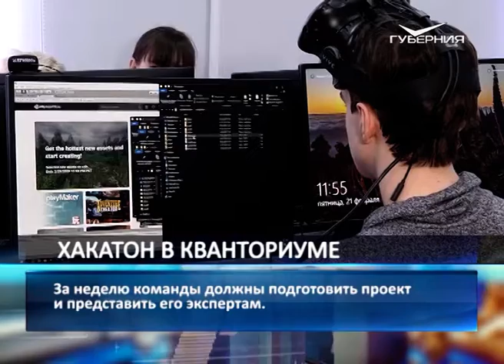В Самарской области стартовал хакатон виртуальной и дополненной реальности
В детском технопарке “Кванториум” стартовал хакатон виртуальной и дополненной реальности. Участники марафона программистов – школьники. Воспитанникам центров “Точка Роста” и мини-технопарков со всей Самарской области дали кейсы. За неделю команды должны подготовить проект и представить его экспертам.